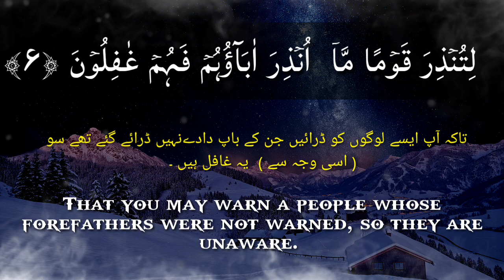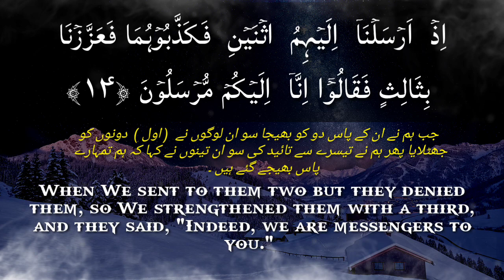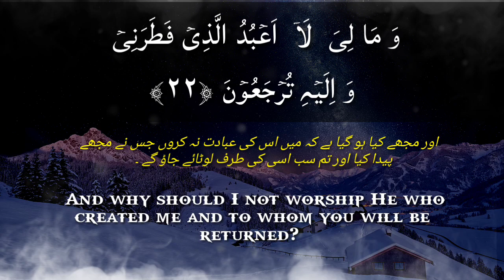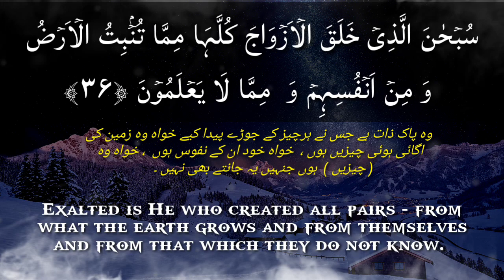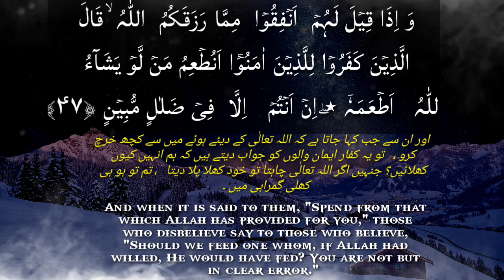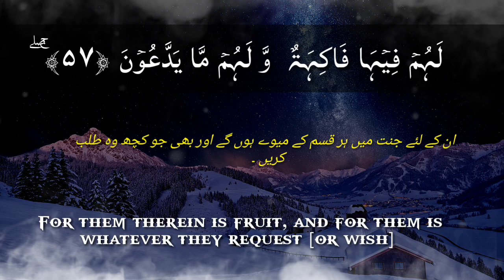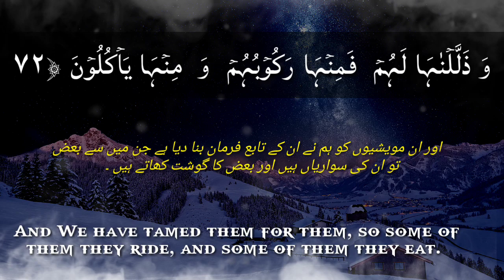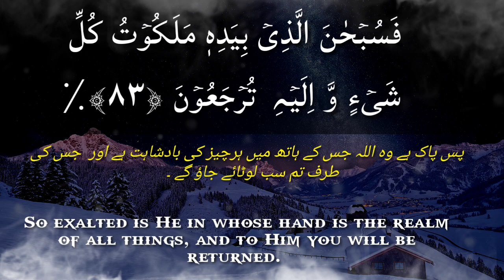Surah Yasin (Yaseen) with Urdu Translation || Most Beautiful Recitation of Surah Yaseen